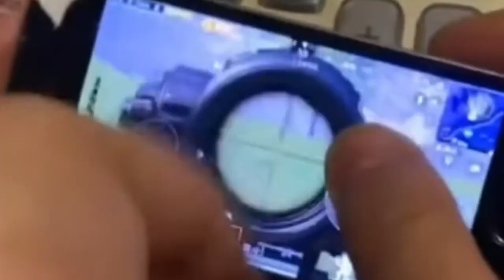WTF Moments in PUBG MOBILE Game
"Welcome to Tejas Gameplay Funs, your go-to destination for thrilling gameplay videos of the hottest mobile and PC games!

Join me as I take on the most epic challenges, speed runs, and high-score attempts in games like:

Minion Rush
Temple Run 2
Subway Surfers
Color Roll 3D
Slap and Run Game

Our Channel Buy Products:

1. SpinBot Mobile Gaming Triggers
2. Rechargeable Battery Powered Hover Football
3. Wireless Console Game Stick
4. Rechargeable Karaoke Mic with Speaker for Singing
5. Walkie Talkie Toys for Kids 2 Way Radio Toy for 3-12 Year Old Boys Girls
From endless runners to puzzle games, I'll be playing them all! Whether you're a casual gamer or a hardcore enthusiast, you'll find something to love on this channel.

Let's play!"

Feel free to customize it to fit your channel's style and tone!